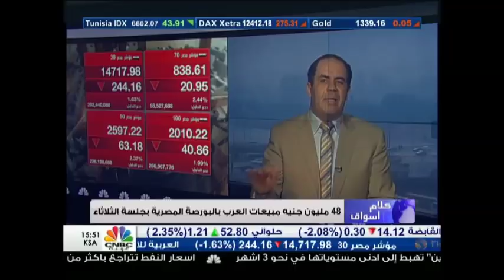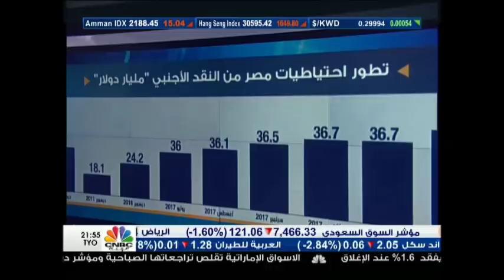Ehab Saied CNBC ARABIA 6 2 2018 إيهاب سعيد